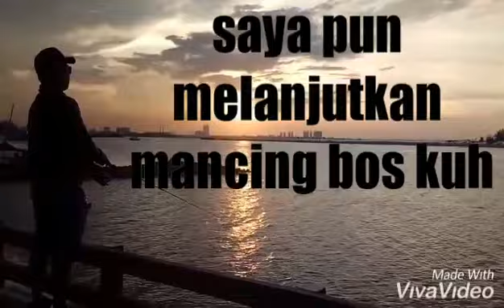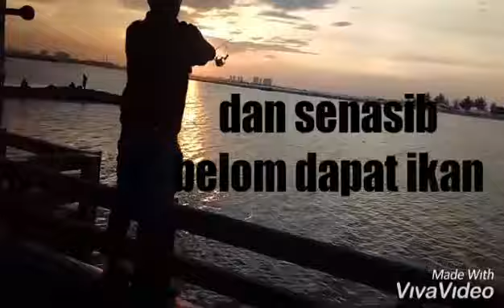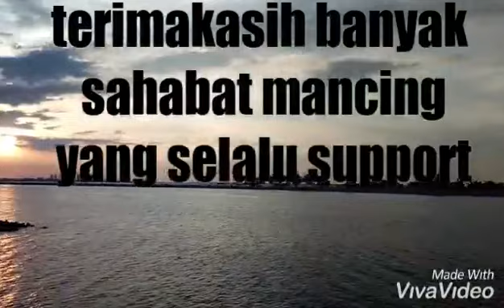Casting ultralight ⚪🎣 Bertemu master cumi Bernad Soetta || di taman impian jaya Ancol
Kali ini saya mengunjungi 2 lokasi mancing sekaligus, yaitu di Muara baru dan di Ancol . Di sore hari tanpa ada janjian saya bertemu master cumi bukan lagi yaitu om Bernad penguasa dunia hitam 🙊😁😂 (bercanda) oke langsung saja , untuk sahabat mancing dmn pun berada terimakasih banyak yg sudah support Chenel ini..dan yg belom subscribe jgn lupa klik tombol merah nya.🙏🙏🙏 Gratis kok hehe
Salam strike 🎣🎣🎣 dan sehat selalu bos kuh.